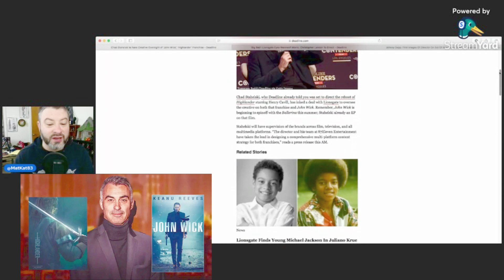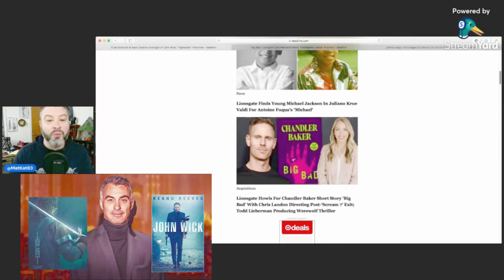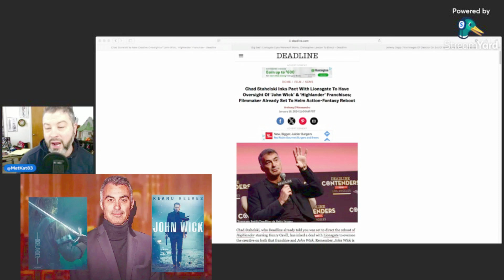Chad Stahelski Lionsgate John Wick & Highlander Franchise Deal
Chad Stahelski Lionsgate John Wick & Highlander Franchise Deal today! GEEK WHAT?!'s reaction & to the news of Chad Stahelski Inks Pact With Lionsgate To Have Oversight Of ‘John Wick’ & ‘Highlander’ Franchises; Filmmaker Already Set To Helm Action-Fantasy Reboot.

Chad Stahelski Inks Pact With Lionsgate To Have Oversight Of ‘John Wick’ & ‘Highlander’ Franchises; Filmmaker Already Set To Helm Action-Fantasy Reboot